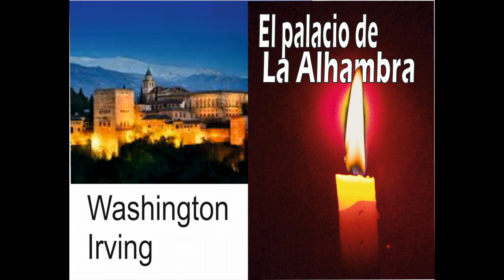S XIX Washington Irving, El palacio de la Alhambra (Audiolibros clásicos voz humana)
Cada jueves un nuevo poema o texto. (Audiolibros clásicos voz humana)
• MUSICA DE FONDO MUSOPEN Francisco Tárrega, Memoras de la Alhambra
"2679_memories-of-the-alhambra-053906e3-5197-4cfc-a76e-689a94d4a5a1